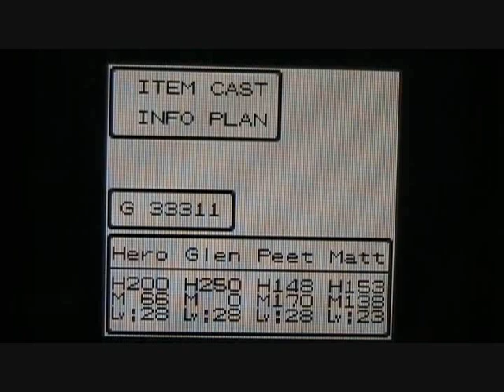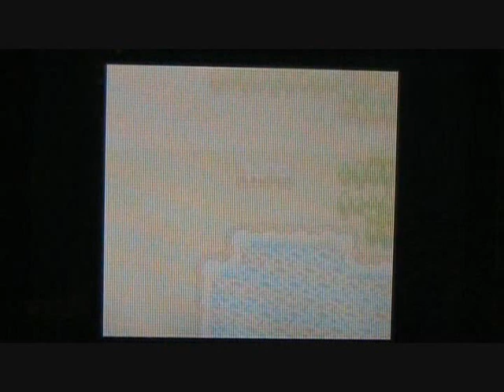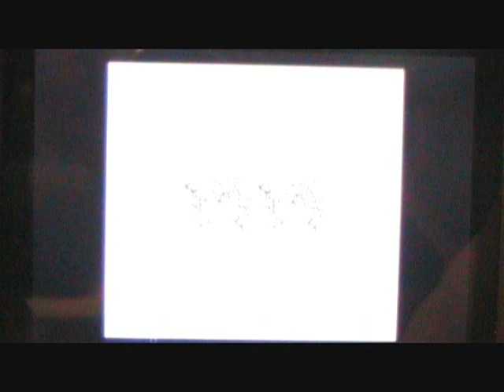Let's Play Dragon Warrior III (GBC) #055: The Path to Gondo (Part 1)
This video was originally uploaded to the vortex259 channel on April 28, 2009.

After completing the third Pachisi Track, Hero and his companions make use of the Gaia Sword to open a path leading to the Gondo region.